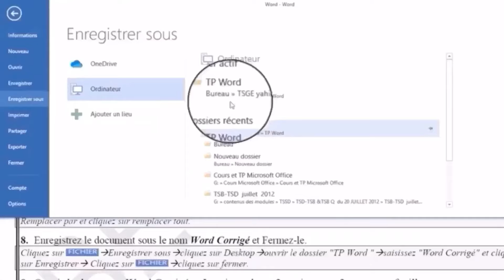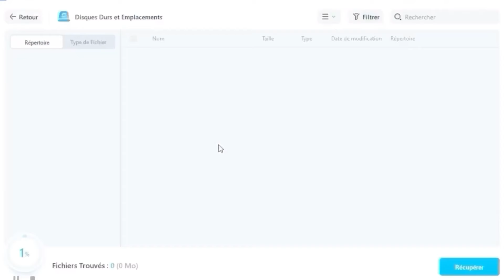Je BRISE les MYTHES BRAWL STARS les plus ÉTRANGES... (je suis choqué 🤯) pt4